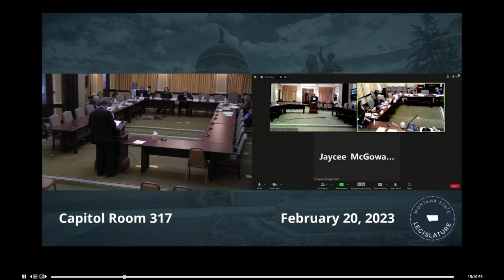Sen. Dennis Lenz introduced a bill that would expand parts of the Indian Child Welfare Act to all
Sen. Dennis Lenz introduced a bill that would expand parts of the Indian Child Welfare Act to all children in Montana.